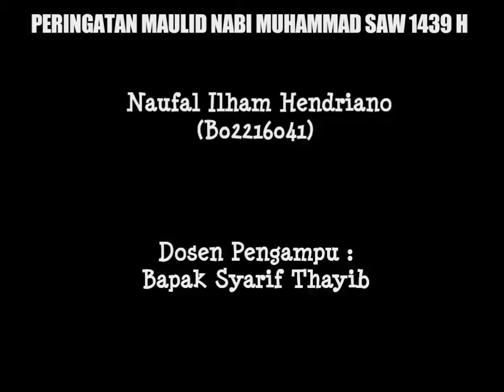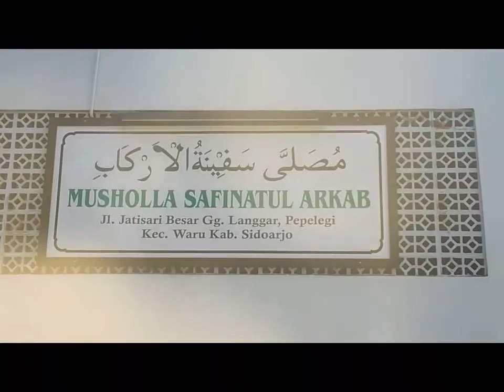Remaja Musholla, Bapak Syarif Thayib (Naufal Ilham Hendriano, B02216041)